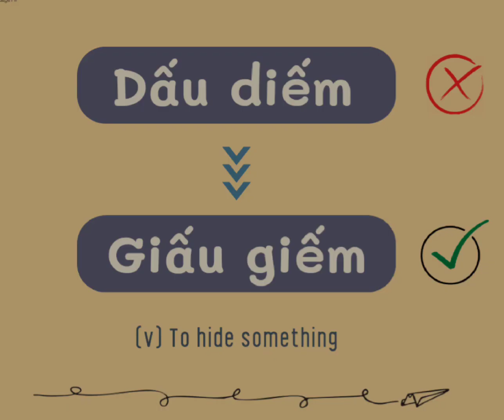Sai chính tả trong tiếng Việt | Misspell in Vietnamese | Vietnamese Language Pill (2)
Cơn ác mộng mang tên “chính tả”.
The nightmare called “spelling”.

Bắt buột – Bắt buộc (v) To compel
Lãng mạng – Lãng mạn (adj) Romantic
Có lẻ - Có lẽ (adv) Maybe
Tiêu sài –  Tiêu xài (v) To Spend
Nước sốt – Nước xốt (n) Sauce
Dấu diếm – Giấu giếm (v) To hide something
Năng xuất – Năng suất (n) Productivity
Giặc đồ – Giặt đồ (v) To do laundry
Tranh dành – Tranh giành (v) To fight over something
Giành dụm – Dành dụm (v) To save every bit of money